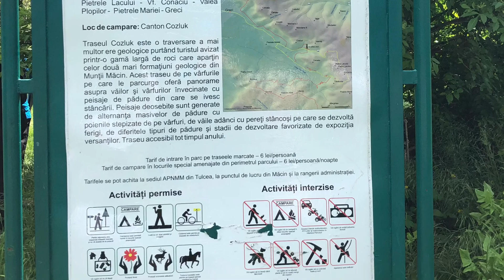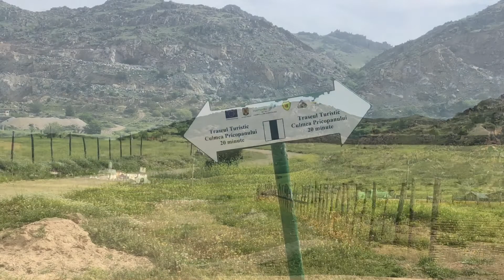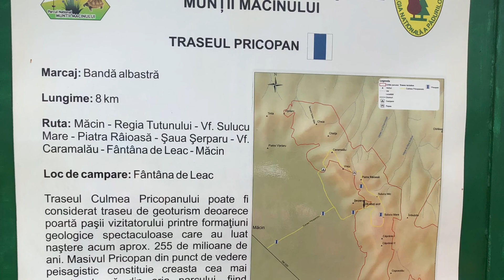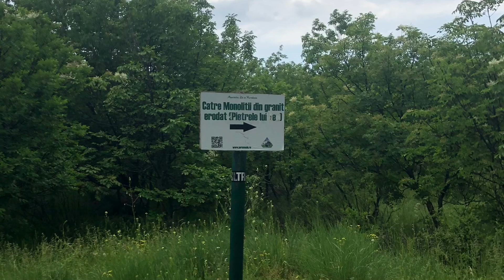De ziua bujorului romanesc in Muntii Macin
Un tur intens de 2 zile in Muntii Macin in care am bifat Traseul Cozluk, Varful Tutuiatu, lacul Iacobdeal si Culmea Pricopanului.
Am ajuns exact in ziua in care se sarbatoreste ziua bujorului romanesc (15 Mai) si am avut norocul sa il gasim in toata splendoara lui pe Traseul Cozluk. Broscutele Testoase le puteti intalni spre Varful Tutuiatu si pe Culmea Pricopanului.

Ne gasiti si pe:
Facebook: Vacante la prima vedere

Nu uitati sa va ABONATI si sa apasati butonul de LIKE :)